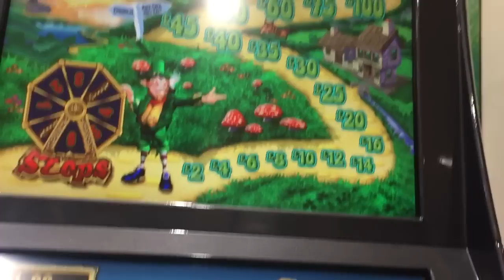Rainbow riches wild clover bonus super board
Rainbow wild clover